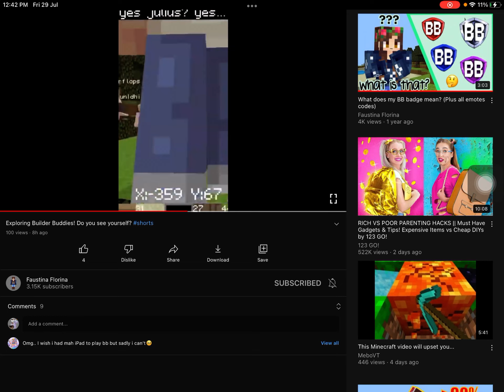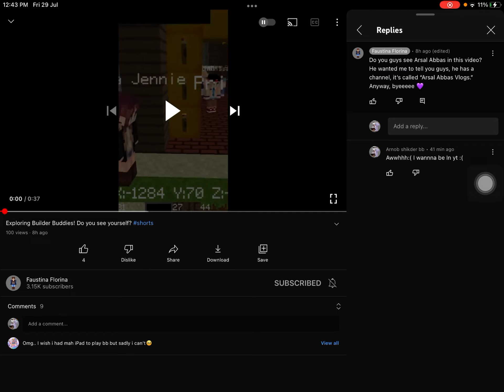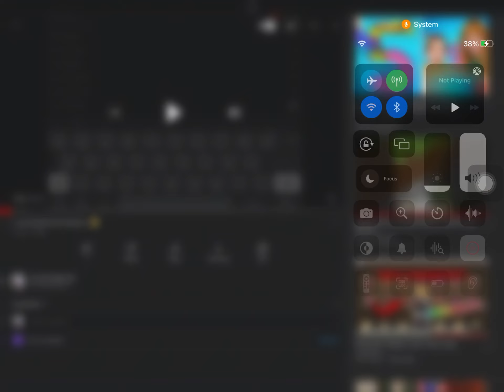29 July, 2022